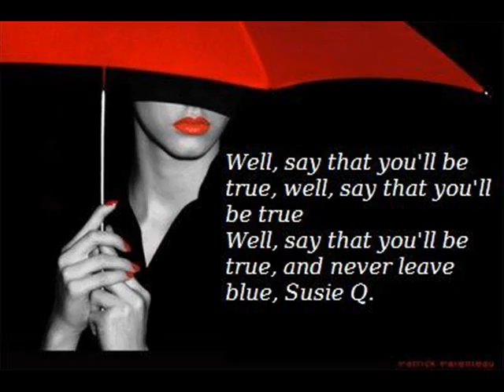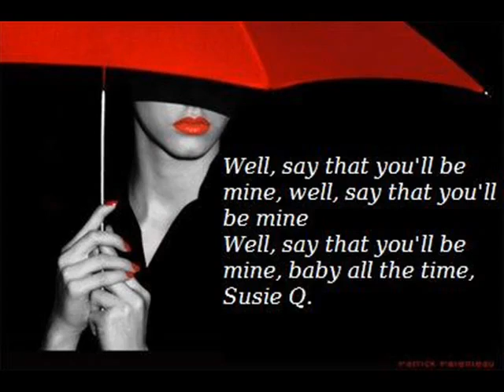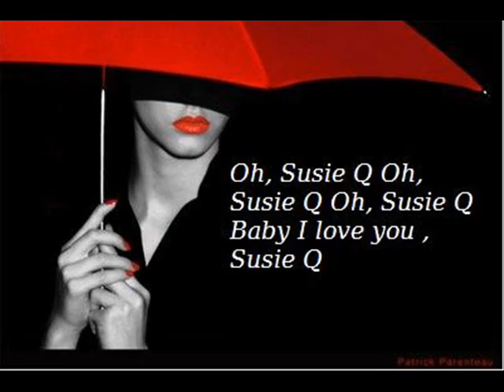Susie Q - Creedence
Oh Susie Q,
Oh Susie Q,
Oh Susie Q, baby I love you,
Susie Q.

I like the way you walk,
I like the way you talk,
I like the way you talk, Susie Q.

(solo)

You say that you'll be true,
Baby I love you, Susie Q.

You say that you'll be mine,
Baby all the time, Susie Q.

Oh Susie Q,
Oh Susie Q,
Susie Q.